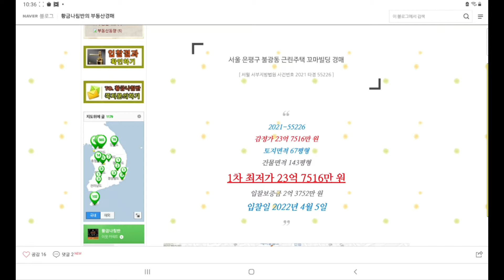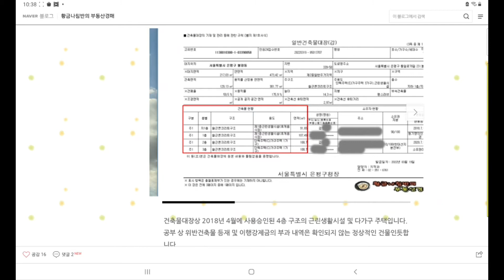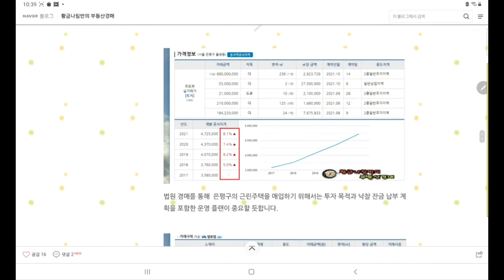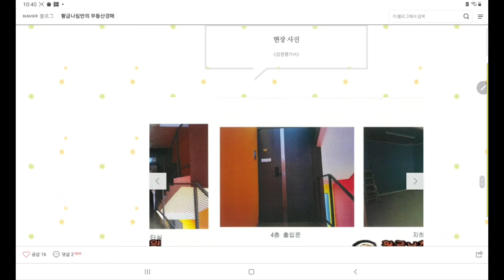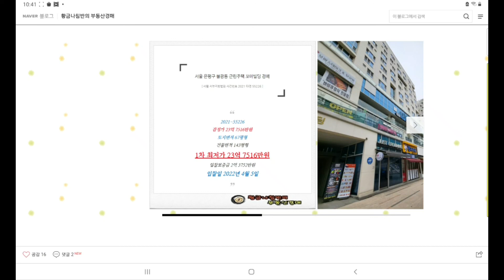서울 은평구 불광동 근린주택 꼬마빌딩 경매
[ 서울 서부지방법원 사건번호 2021 타경 55226 ]

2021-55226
1회유찰 / 감정가 대비 80%
2차 최저가 19억 13만 원